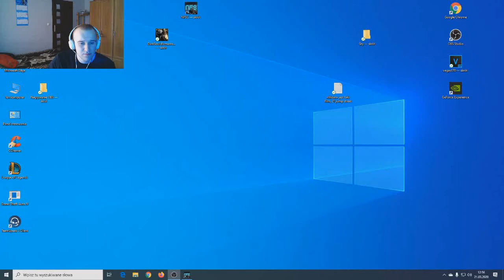Need for speed Carbon #5 Tuning Lotusa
Need for Speed: Carbon to kolejna odsłona popularnej serii gier wyścigowych Need for Speed. Gra została wydana przez Electronic Arts w 2006 roku i była dostępna na różne platformy, takie jak PlayStation, Xbox, PC czy konsole przenośne. Poniżej znajdziesz opis kluczowych cech gry:

Akcja gry toczy się w fikcyjnym mieście Palmont City. Fabuła kontynuuje wydarzenia z poprzedniej części, Need for Speed: Most Wanted. Gracz wciela się w postać, która wraca do miasta, by stawić czoło rywalom w nielegalnych wyścigach.
Gra oferuje różnorodne tryby, w tym główny tryb fabularny, w którym gracz konkurować będzie z różnymi drużynami wyścigowymi w celu zdobycia kontroli nad poszczególnymi obszarami miasta.
Dodatkowe tryby to m.in. sprinty, drift, wyścigi na czas, a także wyzwania związane z policją.
Podobnie jak w poprzednich częściach serii, Carbon umożliwia graczowi dostosowywanie wyglądu i parametrów technicznych swojego pojazdu. Możesz modyfikować malowanie, nadwozie, silnik, zawieszenie i wiele innych.
Centralnym elementem Carbona są drużyny wyścigowe, zwane też "crew". Gracz musi zbudować własną ekipę, rywalizując z innymi załogami. Każda drużyna ma swoje unikalne cechy, a rywalizacja z nimi wpływa na rozwój fabuły.
Nowością w Carbonie są tzw. "Canyon Duels", czyli pojedynki na wąskich, krętych trasach w kanionach. Gracz musi nie tylko pokonać przeciwnika, ale również uważać na to, aby nie wypadł poza drogę.
Podobnie jak w poprzednich częściach, gra obejmuje elementy pościgów policyjnych. Gracz musi unikać zderzeń z radiowozami i unikać zatrzymania.
Carbon zachwycał w momencie premiery rozwiniętą grafiką, a także dynamiczną ścieżką dźwiękową, która dodawała intensywności podczas wyścigów.
Need for Speed: Carbon zyskał popularność dzięki kombinacji intensywnych wyścigów ulicznych, rozbudowanego systemu dostosowywania samochodów oraz fabuły, która angażuje gracza w świecie nielegalnych wyścigów. Gra zdobyła grono fanów i wprowadziła pewne unikalne elementy do formuły serii Need for Speed.
W Need for Speed: Carbon, terytoria i ich przejmowanie odgrywają istotną rolę w strukturze rozgrywki, wprowadzając nowe elementy strategiczne i taktyczne. Poniżej przedstawiam więcej informacji na ten temat:
Palmont City w grze jest podzielone na różne dzielnice. Każda dzielnica ma swoje własne cechy i wyzwania.

Źródło - ChatGPT 3.5

Zagramy w część Need For Speeda po Most wanted - Carbona, gdzie duży nacisk jest na dzielnice i związane z tym przejmowanie ich. Gra dosyć krótka w porównaniu do innych na moim kanale. Mimo powtarzalności grało się bardzo przyjemnie! :) Szczerze polecam. Nie będę zbyt dużo opowiadał, kto chętny zapraszam do oglądania oraz dawaniu like/subów itd itd.

                                                                    Pozdrawiam, Geodetix